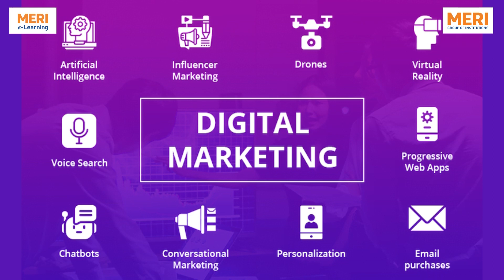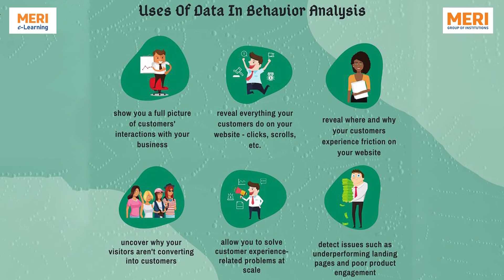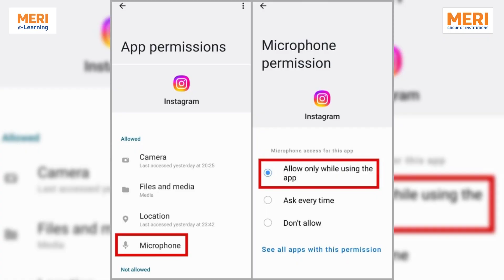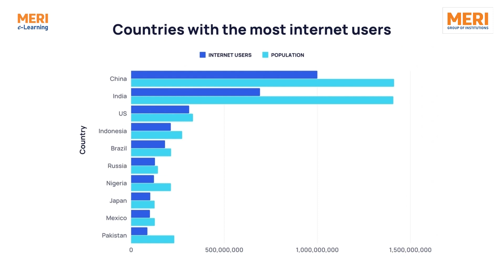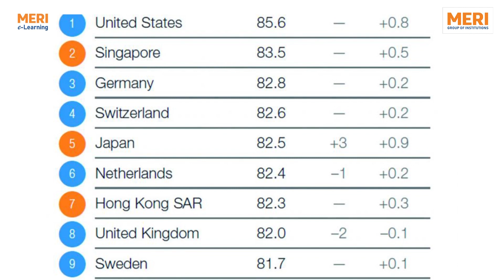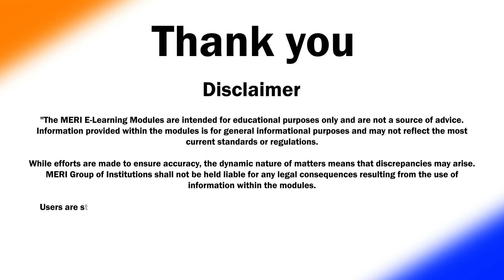FAC 3 | Emerging Issues In Digital Marketing | Dr. Swati Chawla and R. Khurana